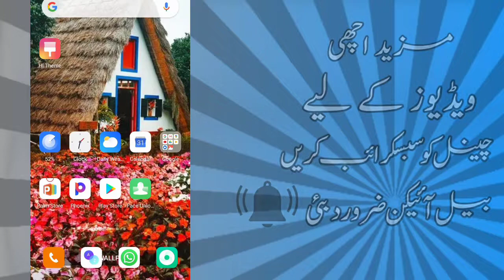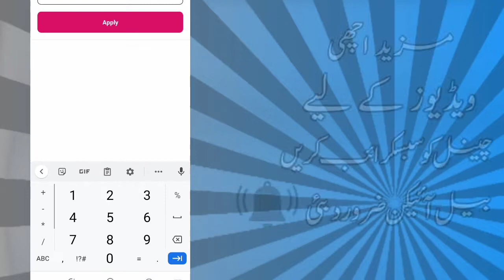Foodpanda Homechef Voucher Code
foodpanda home chef voucher code
foodpanda voucher code